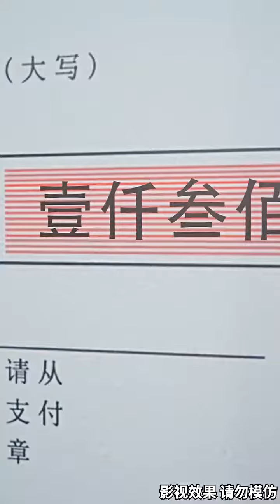黄金年代 第七集